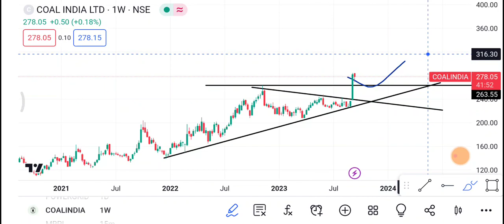18 September Coal India share | Coal India Share latest news | Coal India share price today news